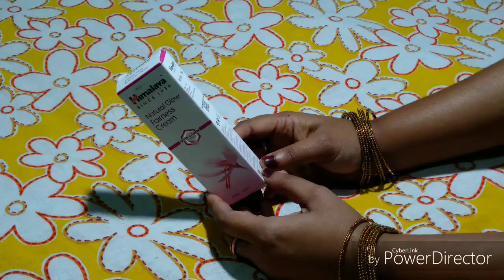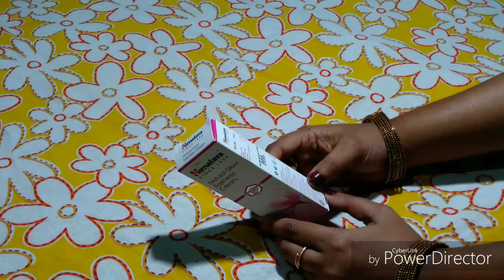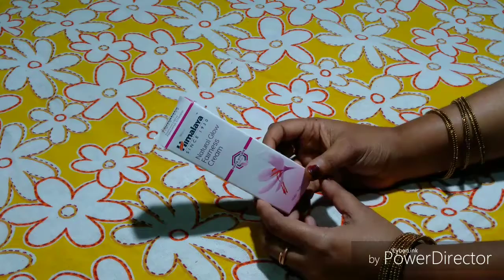HIMALAYA NATURAL GLOW FAIRNESS CREAM